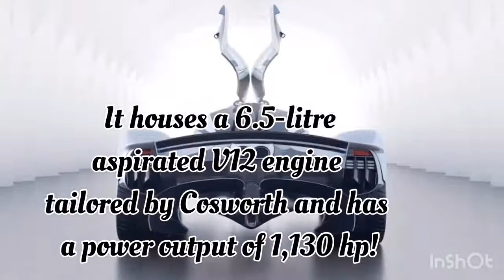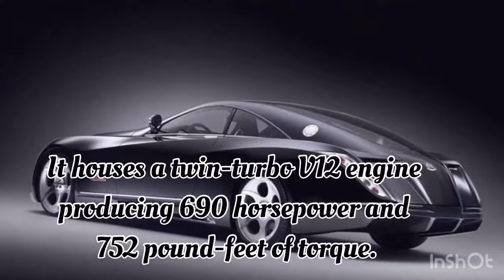Top 10 most expensive cars in the world 2020